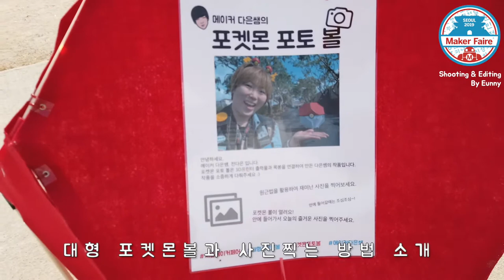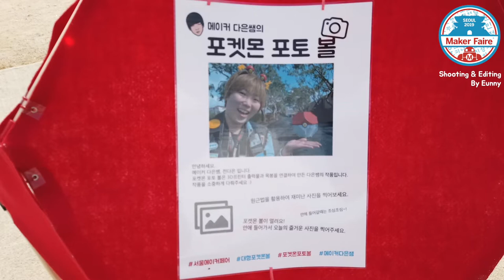2019 서울 메이커페어 - 대형 포켓몬 포토 볼 만들기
서울 메이커페어에 참여한 다은쌤의 작품 대형 포켓몬 볼 입니다.
지난 5월 작품이 업그레이드되 많은 사람들이 즐거운 사진을 찍을 수 있었습니다.